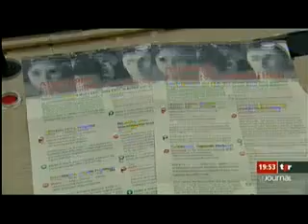Racisme en suisse avec l'Artiste musicien Prince Patrice